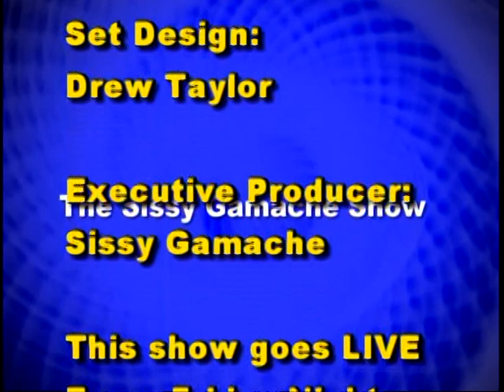The Sissy Gamache Show with guest, singer Danni Gee Part 2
Part 2 of my interview with guest, solo singer and former back up singer for Cher, Danni Gee.